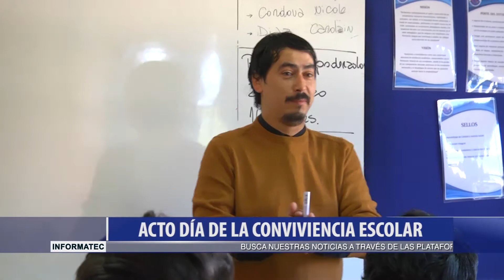INFORMATEC: CELEBRAN DíA CONVIVIENCIA ESCOLAR 2018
Con diversas actividades los estudiantes del Liceo Politécnico Pueblo Nuevo de Temuco celebraron el Día de la Convivencia Escolar 2018.